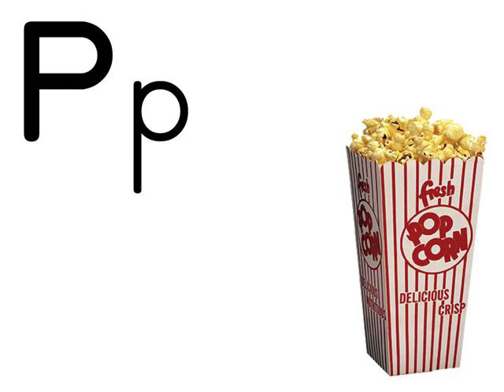the letter P - cool alphabet flashcards for kids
i am tired of all the old traditional clip art on flashcards.
it hasn't changed for a LONG time.
kids deserve updated designs in education.
let's give them something cool.
they know what's cool.

i made these.
you can use them in many ways.
i am open to suggestions.

by: marcella